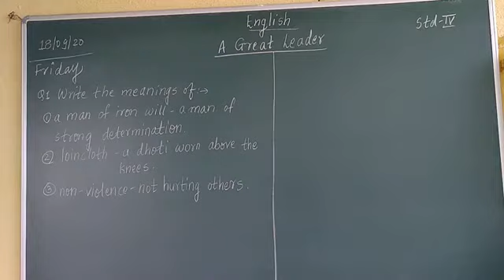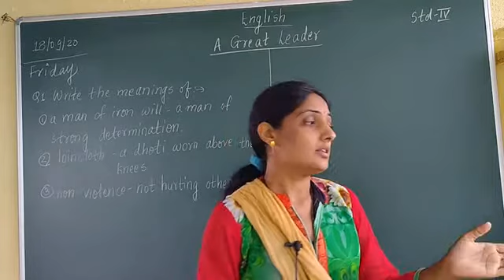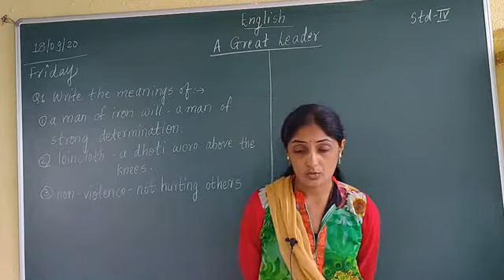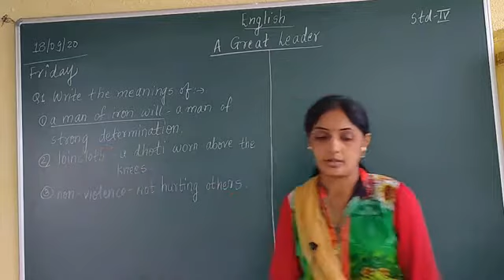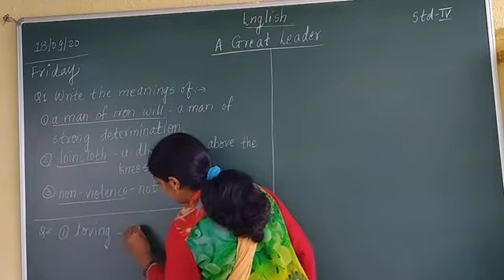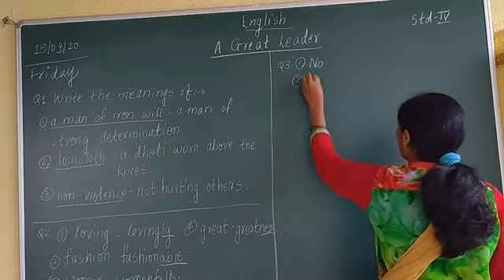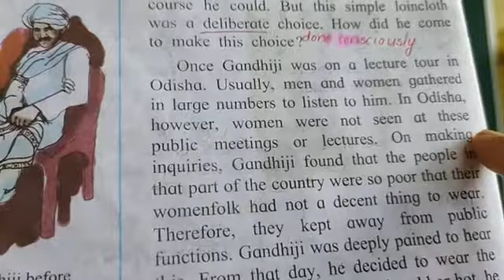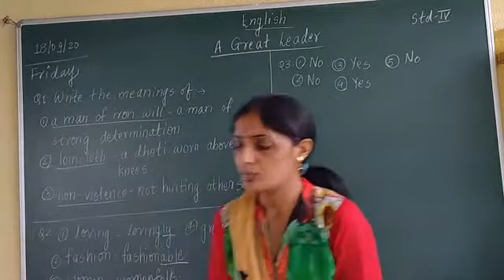Eng-A Great Leader